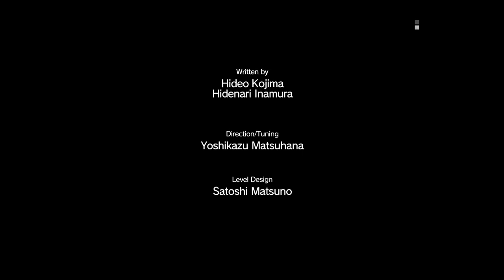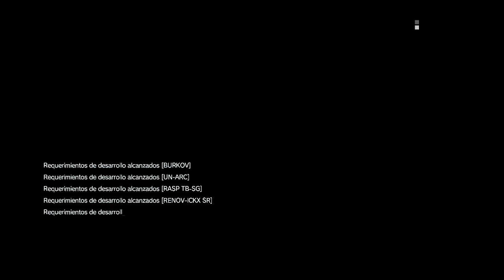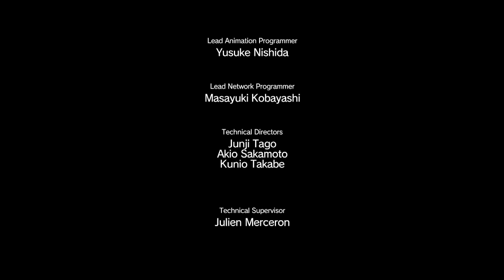Metal Gear Solid V The Phantom Pain [Capitulo 5 ] - Gameplay / walkthrough PS4 - Español